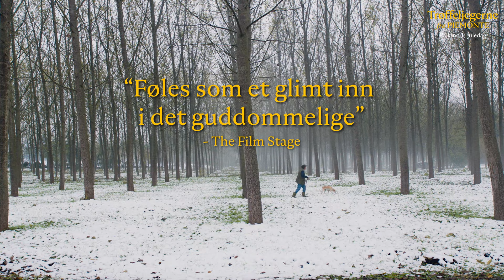Mesterkokk Eyvind Hellstrøm anbefaler "Trøffeljegerne fra Piemonte"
PÅ KINO FRA 1. JULEDAG

"Dette er den beste filmen jeg har sett siden Cinema Paradiso" - Eyvind Hellstrøm.

Om filmen:
En humoristisk og uimotståelig sjarmbombe av en film om gamle gubber, lojale hunder, vin og mat, og om et liv i harmoni med naturen. Kritikerroste “Trøffeljegerne fra Piemonte” er en ekte kjærlighetserklæring til Italia!

Dypt inne i skogen i den italienske regionen Piemonte vandrer en gruppe menn i 80-åra på leting etter verdens dyreste ingrediens. Sammen med sine lojale, firbente bestevenner jakter de dag og natt på den hvite Alba-trøffelen – en jakt som viser seg å være både farlig og totalt avhengighetsskapende.

"Trøffeljegerne fra Piemonte", regissert av Michael Dweck og Gregory Kershaw, lar fokuset hvile på de dedikerte trøffeljegerne – de siste av sin sort – som har nedarvet kunnskapen gjennom generasjoner, men som er hemmelighetsfulle når de blir bedt om å dele hvordan de finner trøflene. Vi får også oppleve hvordan sleipe mellommenn tjener skyhøye summer på å selge trøflene videre til butikker og gourmetsultne ganer ettersom tilbudet stadig blir mindre og etterspørselen bare øker.

Publikumsfavoritten og vinner av selveste Auroraprisen fra årets filmfestival i Tromsø tar de eldre herremennene og hundene deres på alvor. På samme tid har dokumentaren en god porsjon humor, blant annet i portretteringen av forholdet mellom eier og trofast hjelper, som får kongelig oppvartning når det kommer til stell og mat. Det er bare å lene seg tilbake og nyte denne lille lekkerbiskenen av en film.